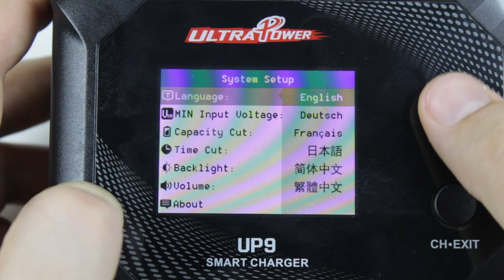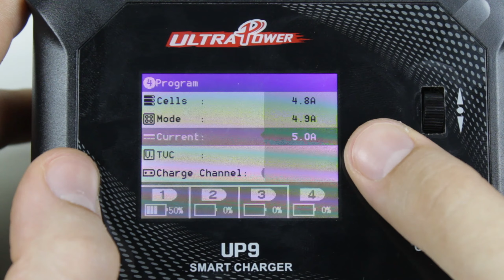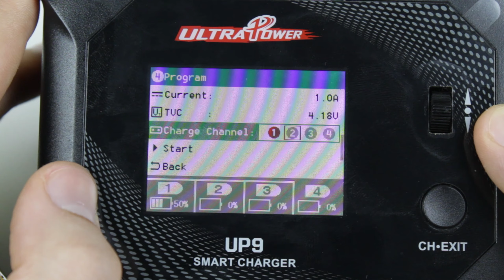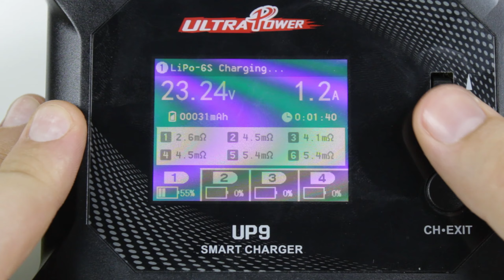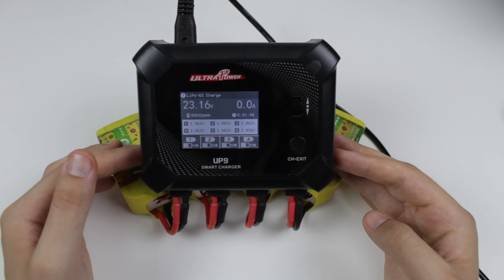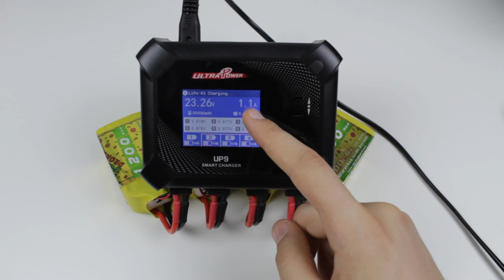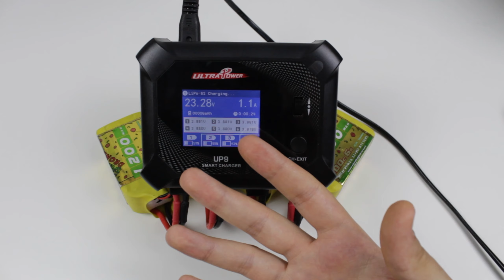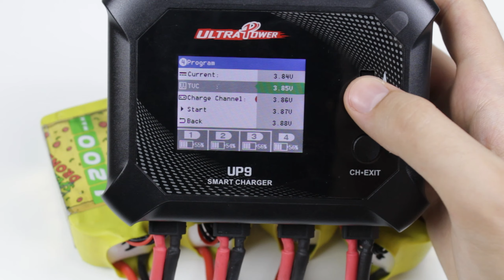UltraPower UP9 Review💲: a Cheap 4 Channel LiPo Charger🔥 | ITA [Sub ENG🇬🇧]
🇬🇧 Enable Automatic Translation for Subtitles!
Today I will show you a very interesting charger for all those who need to charge their batteries quickly and want to avoid parallel charging. I have used it for about a month and I'm really happy with it. It is simple and intuitive to use and it does its job. I was able to charge 12 lipos in less than an hour and a half using the built-in power supply. For less than 90 euros it definitely worth!

🇮🇹 Oggi vi presento un caricatore molto interessante per tutti coloro che hanno necessità di caricare le proprie batterie velocemente e vogliono evitare la carica in parallelo. L'ho usato per circa un mese e mi ci sono trovato molto bene, è semplice e intuitivo da usare e fa il suo dovere. Sono riuscito a caricare 12 lipo in meno di un'ora e mezza utilizzando l'alimentatore integrato. Per meno di 90 euro è sicuramente un affare!

🇬🇧 Join my Telegram Offers Channel to not miss every hot sale and coupons!
🇮🇹 Entra nel mio canale Telegram di Offerte per non perderti sconti e coupons!

~If you enjoy my contents and you want to support the channel you can buy through my affiliate links (without extra costs) and I will receive a small commission for each purchase, thank you🎁~👇

Best cheap drone to start FPV:
(Only 85.49$)
(it can freestyle!)
(1s beast!)

Best Analog VTX:
(My current one)
(Small size)

Best Analog FPV Cam:
(My current one)
(Nano size 14x14)

Best BlHeli ESC:

Best value-for-money Lipo Chargers:
(With integrated power supply):
(Your first lipo charger to start FPV):
(4 ports, max 4s):

My (cheap) 3D Printer:

Best value-for-money Soldering Iron:

My favourite Multimeter:

Only for New Customer：
Toys Hobbies and Robot：BGRCNew11 ~ 11%OFF
All Customer：
RC Drones：BGRCDrones6  ~  6%OFF
RC Parts：BGRCParts8  ~   8%OFF
Eachine：BGRCEachine  ~  10%OFF